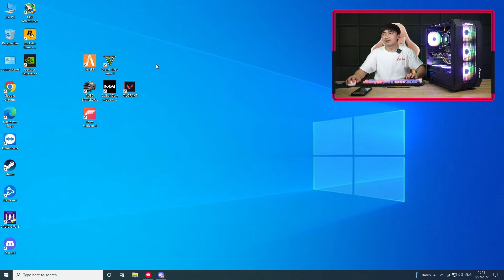เทสสเปค งบ 29K Ryzen 5 4600G + RTX 2060 6GB แรงสุดๆ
📌BOSS PC สาขาเส้นสุระ2

📌line  @gpu0700u